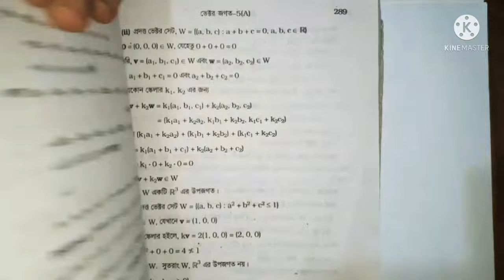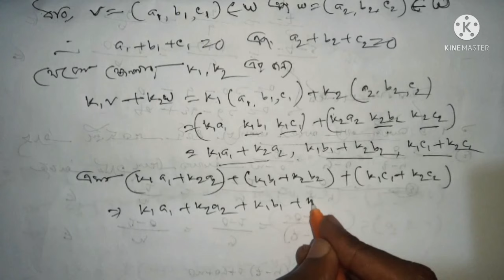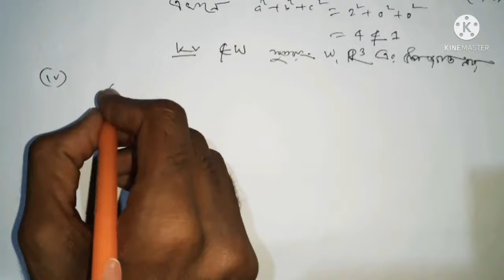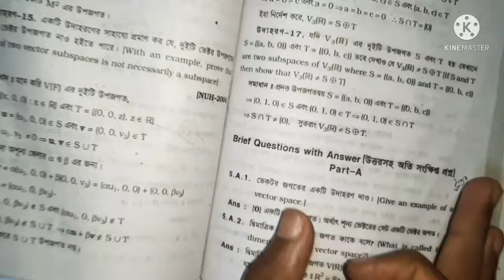Vector space।।Chapter 5(A) part(3)।।Honours 1st year।।linear algebra।।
Hon's 1st year math solve

linear algebra

vector space

chapter 5(A)